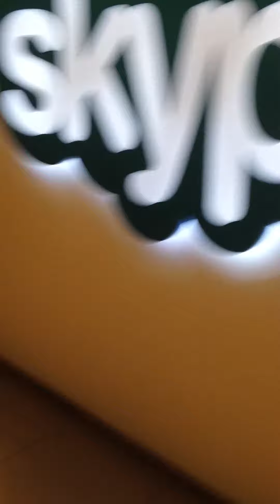Luxembourg rap jam beatbox session after going out =)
Jey van ex and Whatz up beatbox rap jam session after going out rives de clausen Luxembourg